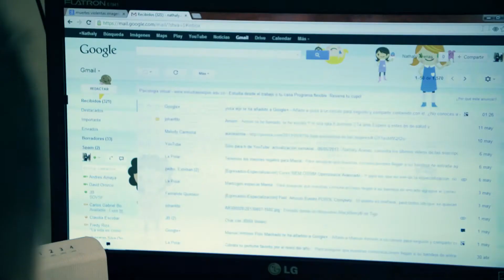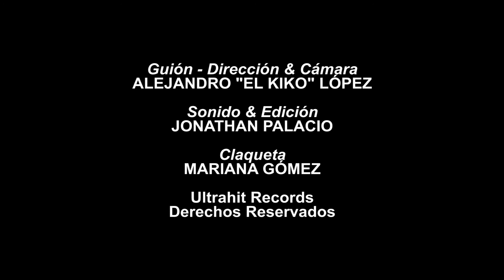EL ENGAÑO - ULTRAHIT RECORDS - Trabajo Actoral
Actores: Nathaly Arenas - Brayan Blandón - Tomas Mejía.
Dirección, Guión y Cámara: Alejandro "El Kiko" López. Edición & Sonido: Jonathan Palacio. Claqueta: Mariana Gómez. Asistente de Producción: Laura Morales. Producido por ULTRAHIT RECORDS.

Somos Una Productora de medios audiovisuales, con necesidad de actores y modelos para nuestras producciones y la de otras compañías, creamos "La Academia", donde preparamos actoralmente de manera Profesional y garantizada a las personas que deciden formar parte de la familia Ultrahit Records.

Que tan Grandes son tus sueños? Si tomas el camino correcto, y pones todo tu esfuerzo en conseguirlo...

Informes:
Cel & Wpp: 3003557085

Somos una productora de Cine y Tv dedicada a la realización de Vídeos Musicales, Institucionales, Comerciales y Programas de Televisión.